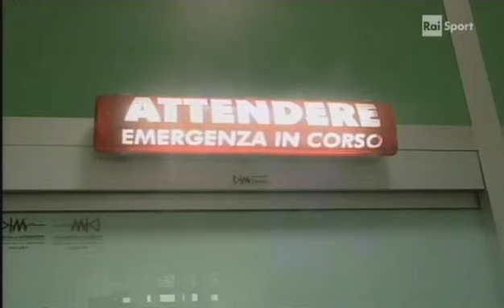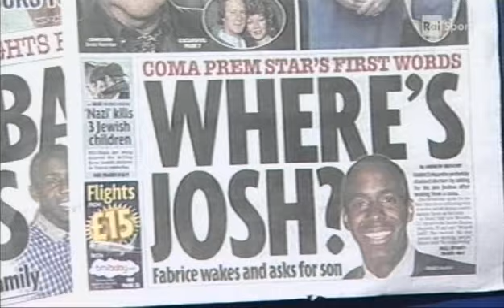Piermario Morosini muore durante la gara Pescara-Livorno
Dramma in campo a Pescara: il giocatore del Livorno Piermario Morosini e' crollato a terra per un malore e poi e' morto in ospedale. Stop a tutti i campionati di calcio nel fine settimana, a partire da Milan-Genoa prevista al Meazza alle 18.00. Il Coni inoltre ha invitato tutto il mondo dello sport per tutto il weekend ad osservare un minuto di silenzio.
La notizia del decesso del 25enne centrocampista del Livorno è stata data dal cardiologo dell'ospedale di Pescara Edoardo De Blasio. Subito dopo si sono viste scene di dolore straziante, con urla e pianti, tra i giocatori toscani